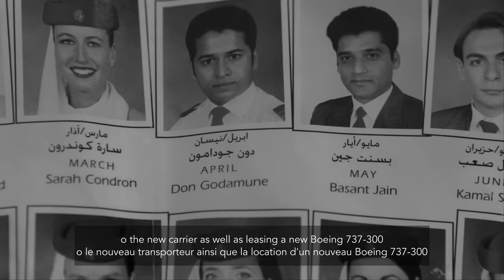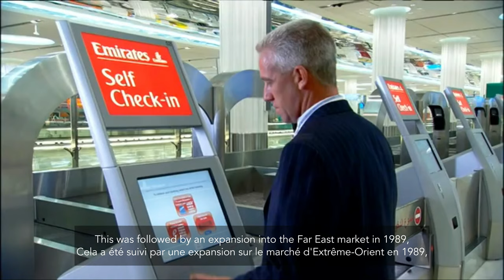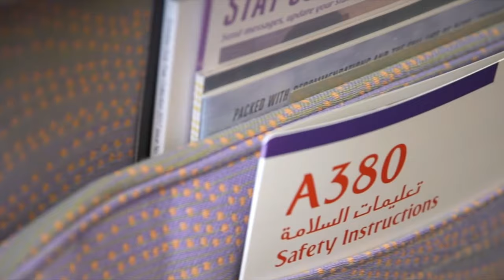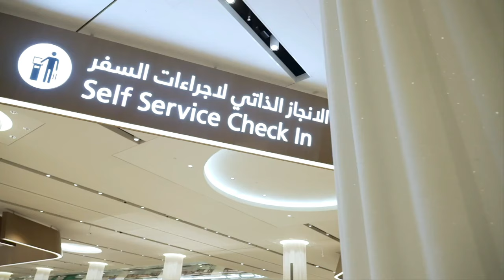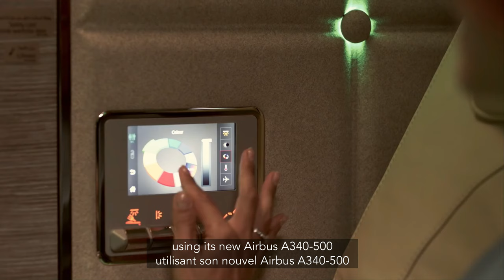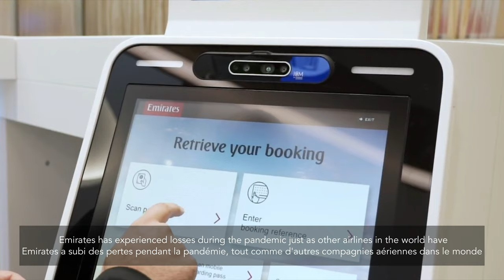The History of Emirates Airlines 🇦🇪 [French subtitle]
On this video you will the history of one of the largest Airlines in the world, Emirates Airlines. The airline is the third-largest airline by scheduled revenue passenger-kilometer flown and number of international passengers carried. Emirates Airlines grew from modest beginnings to becoming a global aviation player, recognized for excellent industry-leading products and services. Hope you enjoy this video. You can also check the chapters on this video below

00:42 Chapter 1: Humble Beginnings
03:00 Chapter 2: Fleet and Destinations
05:21 Chapter 3: Modern History